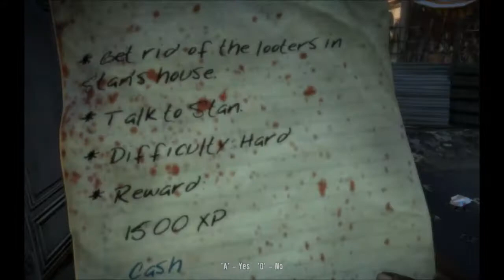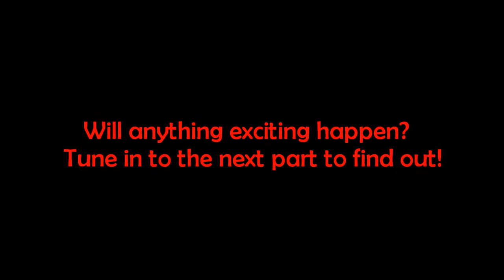Dead Island: No Repair No Upgrade Challenge - Part 15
Moresby is slower to traverse than London in a tube strike, but we finally reach Mugambe's house to put his family to rest.

The challenge: no repairing or upgrading a weapon, ever.  I'll make the mods that I can, but whenever a weapon wears out I'll dump it.